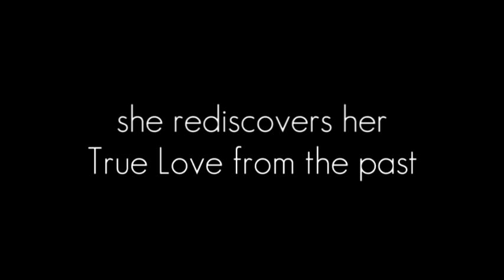Rutgers KSA projectKOREA 09 Trailer Part 2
RU KSA presents.

projectKOREA 2009
"A Thousand Year Love Story"

7pm

Promo Video Part 2